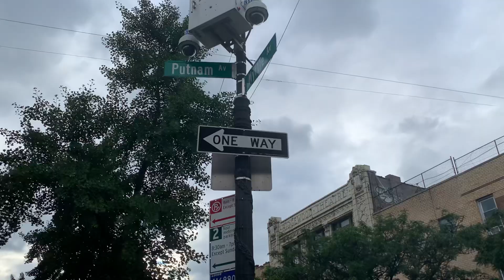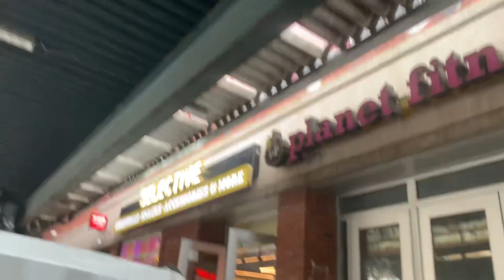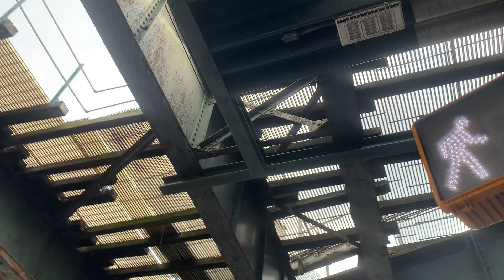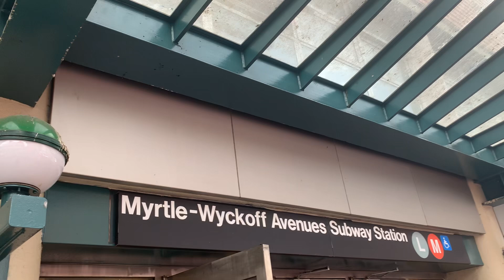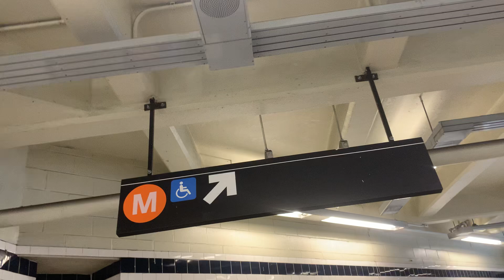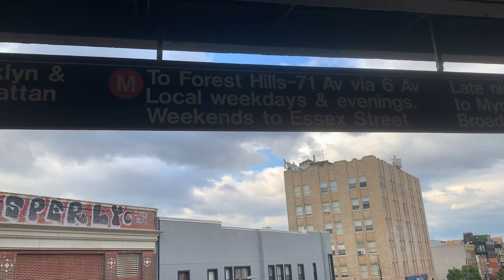Myrtle Avenue and Putnam Avenue ￼